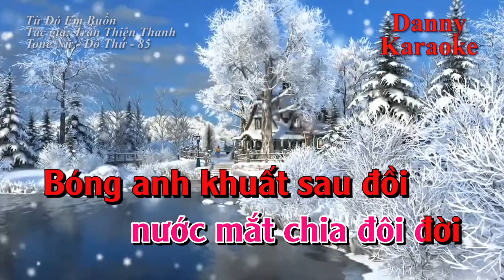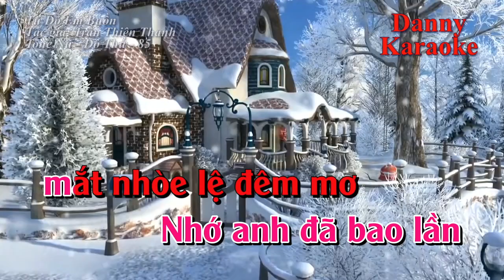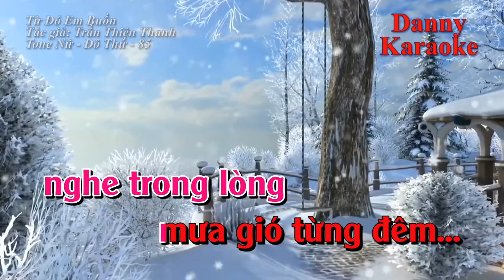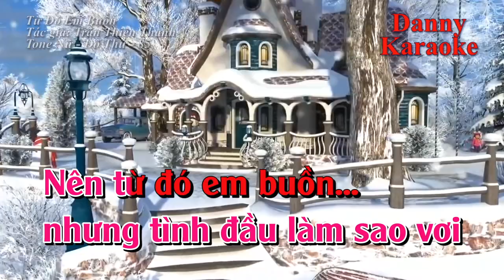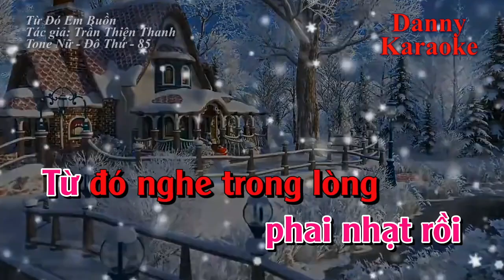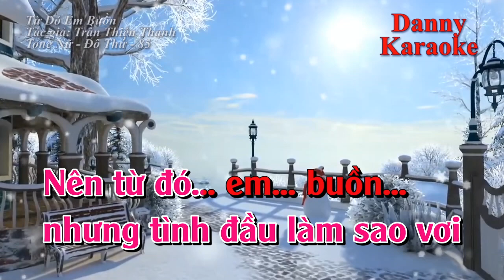Giọng Ca Trứ Danh Ver 2 ( Từ Đó Em Buồn )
Từ Đó Em Buồn
Tác giả: Trần Thiện Thanh

Từ biệt nhau đi giữa mùa trăng xẻ đôi, lúc tình mới thành lời
Trông nhau lần cuối, nước mắt tuôn mặn môi, nước mắt chia đôi đời
Bóng anh khuất sau đồi, lúc mây tím giăng trời
Lúc giông tố tơi bời, lúc đường đời ngăn đôi
Đường đời ngăn đôi để một người sầu lên môi
Nên từ đó em buồn

Tạ từ anh hứa đến tròn hai mùa Xuân sẽ về nối lời thề
Xuân qua hè tới, thấm thoát đã mười đông không tin thư đưa về
Nhớ anh, nhớ vô vàng, nhớ anh nhớ muôn ngàn
Nhớ anh đã bao lần mắt nhòe lệ đêm mơ
Lệ nhòa đêm mơ, mong đợi người về lau khô

Từ đó đâu còn nữa, đêm hẹn xưa tha thiết gọi tên nhau
Từ đó đâu còn nữa, trăng ngày xưa lưu luyến soi đôi đầu
Gương xưa còn đó nhưng bóng hình nào thấy đâu
Áo xưa còn đó nhưng mùi hương phai nhạt rồi
Từ đó, nghe trong lòng, nghe trong lòng mưa gió từng đêm

Vào một đêm sương có người trai hồi hương, báo một tin thật buồn
Tin anh gục chết giữa chốn nông trường xa
cho tơ duyên bẽ bàng
Phút giây cuối trong đầu, vẫn không nói nên lời
Vẫn xa cách phương trời, uất hờn nghẹn tim côi
Một đời ngăn đôi nhưng tình đầu làm sao vơi